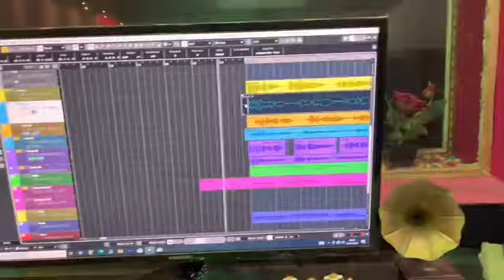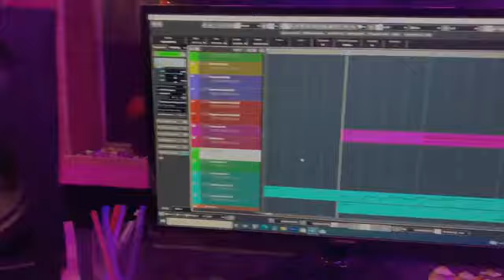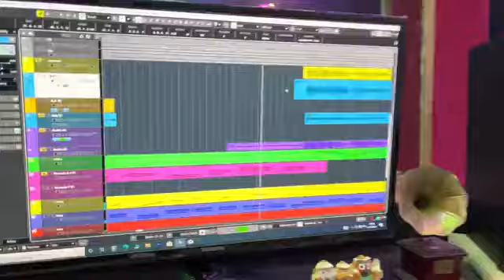Bahanaga Aji Masani Sajichi Sad Song// Koromandol Express Accident